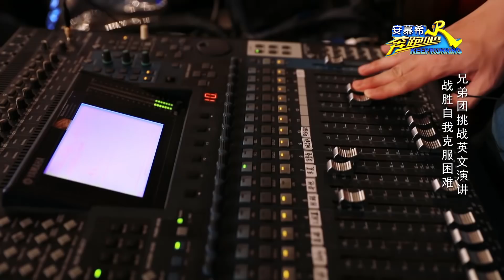【联合国演讲完整版】兄弟团展现个人魅力 邓超克服困难陈赫迎接挑战！《奔跑吧2》 EP.1 20180413 Keep Running S2 [ 浙江卫视官方HD ]